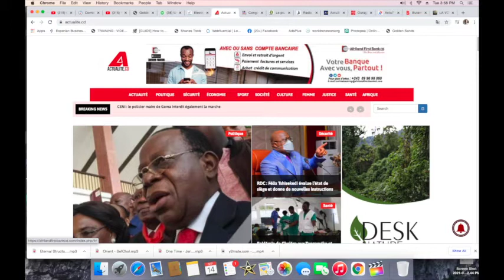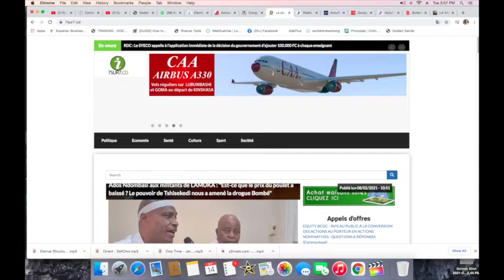CONTACTPROLIVE 14.09.21SANS PITIE ON TUE LE CONGO DEVANT LE CONGOLAIS LES ASSASINS OPERE SANS MASQUE